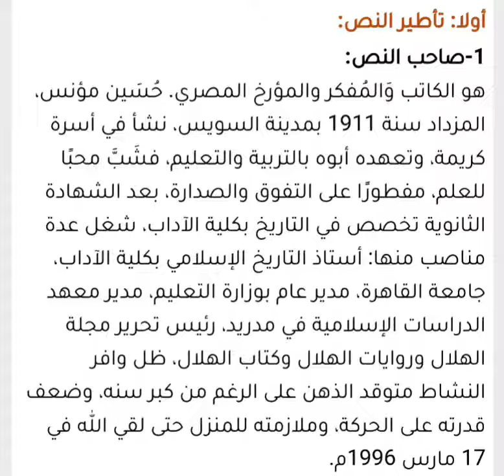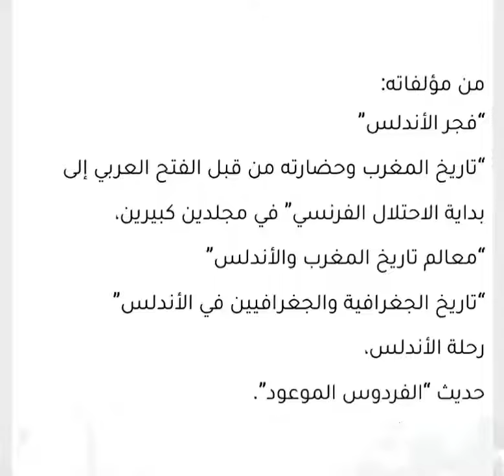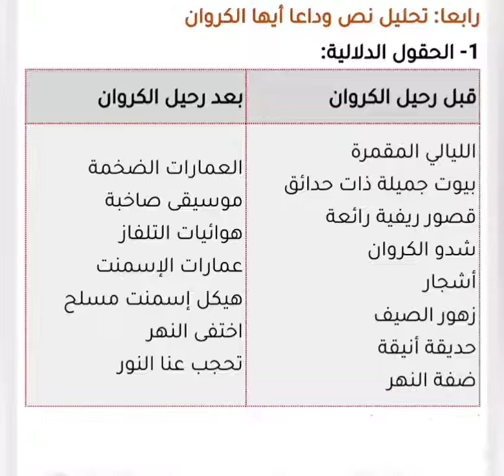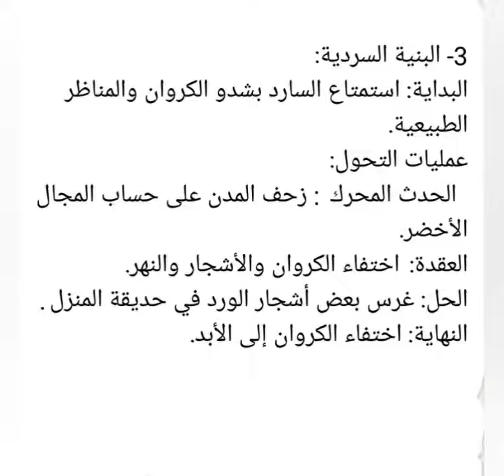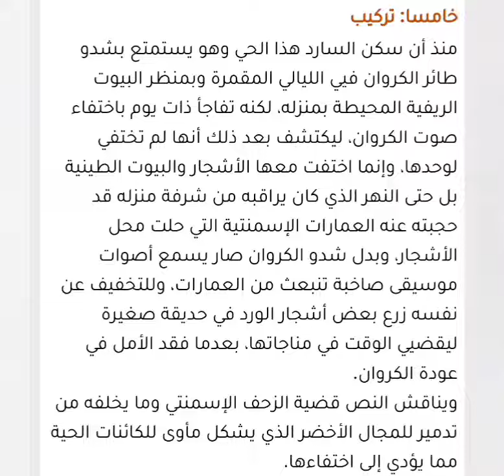وداعاً أيها الكروان ص 154-155-156-157 المفيد في اللغة العربية السنة الأولى إعدادي